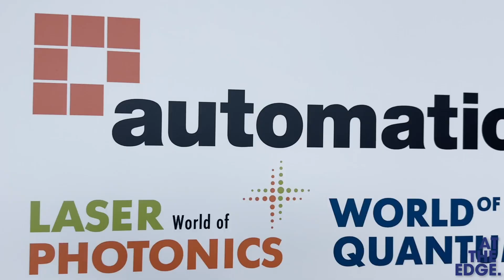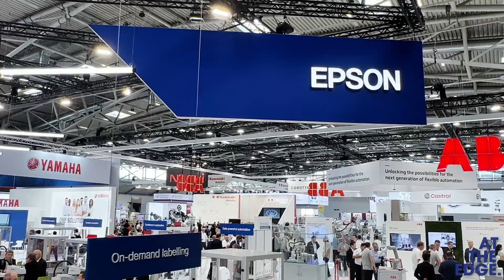Aftermovie "automatica" Messe München 2023 - Danube Dynamics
Das offizielle Aftermovie von Danube Dynamics zur "automatica" Messe in München vom 27. bis 30. Juni 2023.